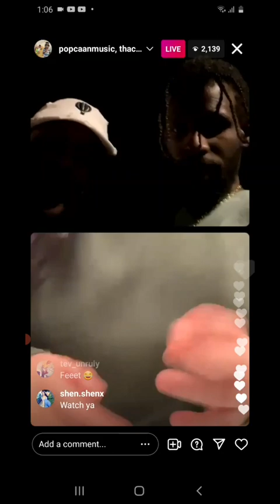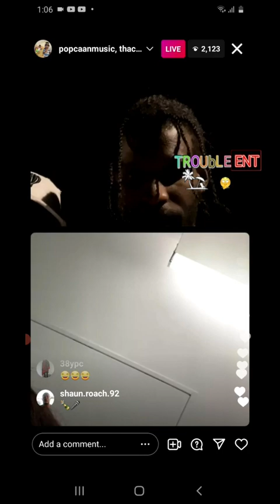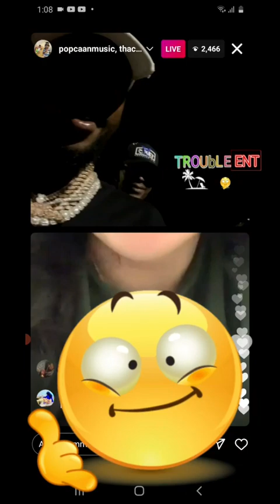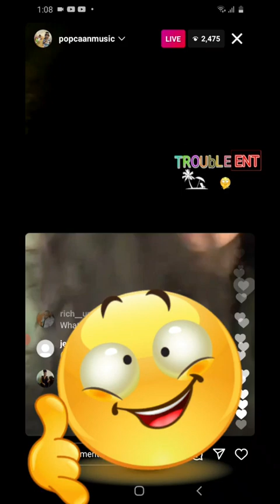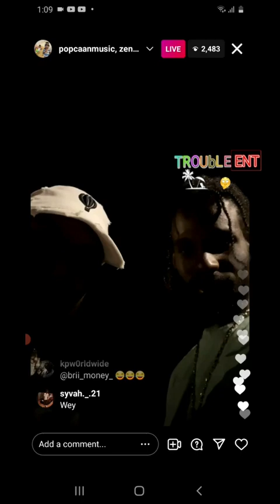White Girl shows how to give head on Popcaan Instagram live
How to give head